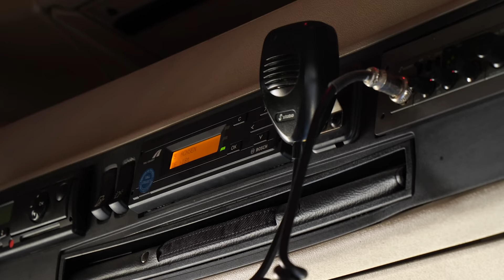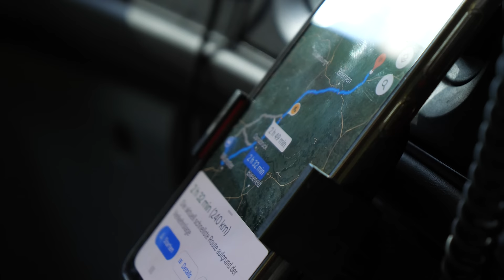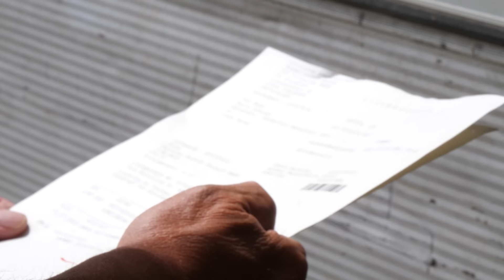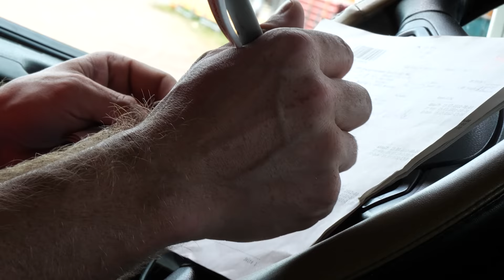Brennende LKW und Unfälle - Ein Tag mit Martin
Martin arbeitet seit knapp 1 Jahr bei Giesker & Laakmann. Seit einiger Zeit fährt er Rohre und Trommeln für ein großes Versandtunternehmen. Wir haben Martin einen Tag lang begleitet.